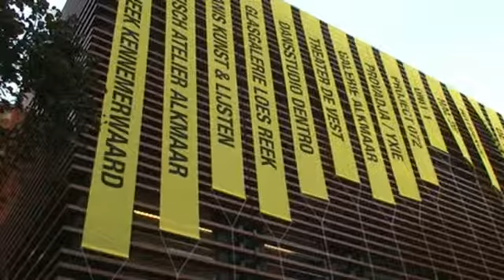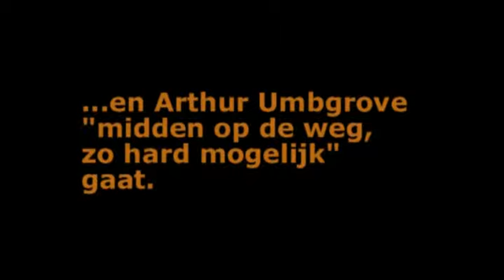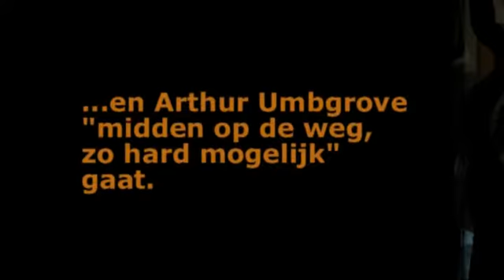Kunst tot de Nacht 2011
Opening cultureel seizoen in Alkmaar: Kunst tot de Nacht 2011 bij Bibliotheek Kennemerwaard (Alkmaar Centrum), 2 september 2011